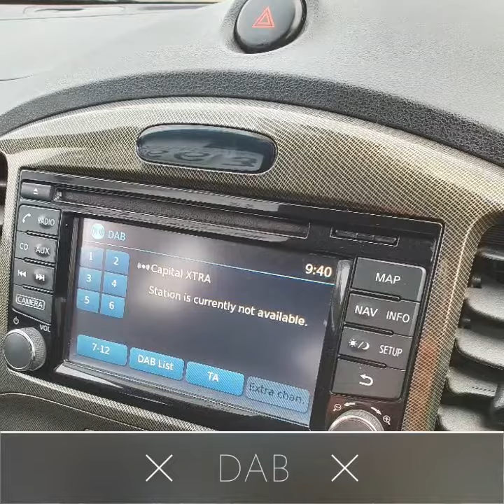NISSAN JUKE NISMO